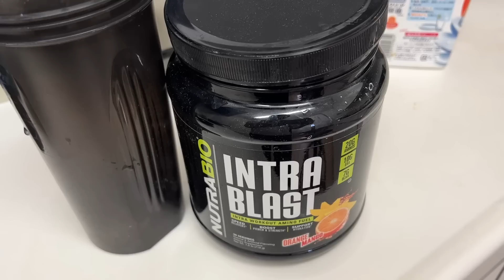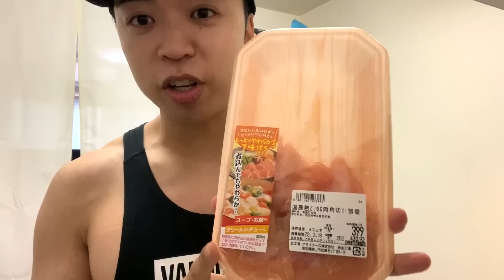【超簡単】夏までに10kg痩せるための最強ダイエット食。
普段はボイストレーナーとかやってますぅ。